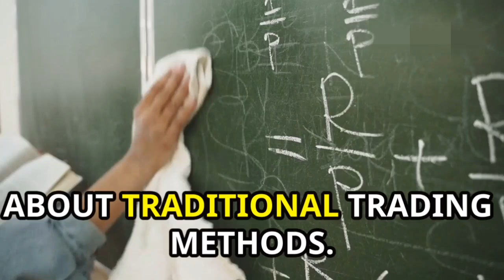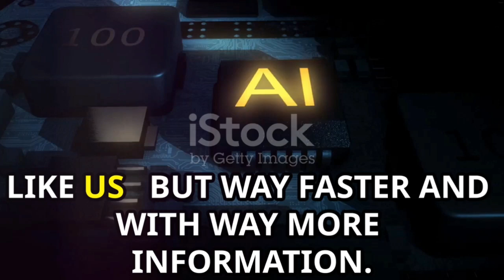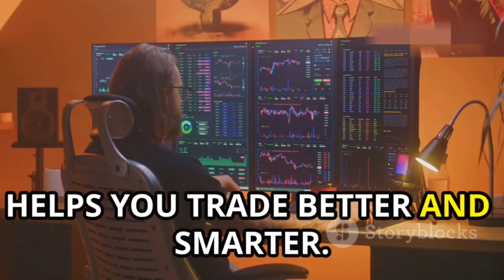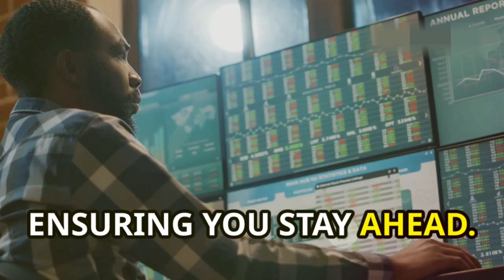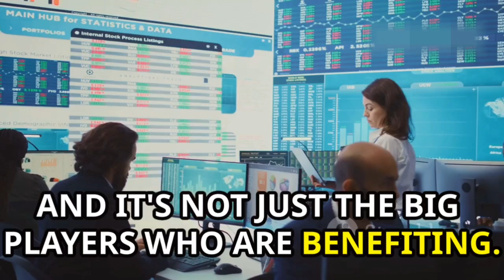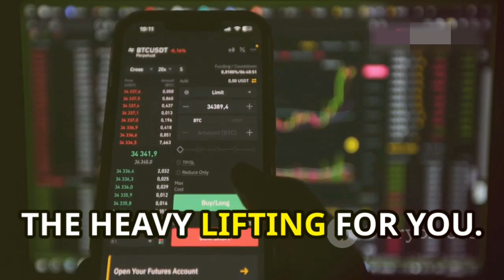Take Your Trading to the Next Level with AI! online boost bd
Discover how AI is revolutionizing the world of trading! 🌟 From enhancing human intuition to making smarter decisions, AI is no longer just a concept—it's a game-changer. Learn how AI analyzes vast amounts of data, such as financial news and market reports, to identify trends and opportunities, manage risk, and increase profits. See real examples like Renaissance Technologies that highlight the effectiveness of AI in outperforming traditional investment methods. Dive into the future of trading and explore resources to start harnessing the power of AI for smarter, more profitable trades.

OUTLINE:

00:00:00 AI is Changing the Trading Game
00:01:27 Understanding the Basics
00:02:46 How AI Reads the Market Better Than You
00:03:58 Stories From the Trading Floor
00:04:46 Embrace AI Today